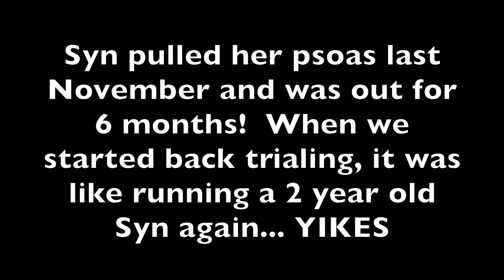2015 Champs Syn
This video is about 2015 Champs Syn